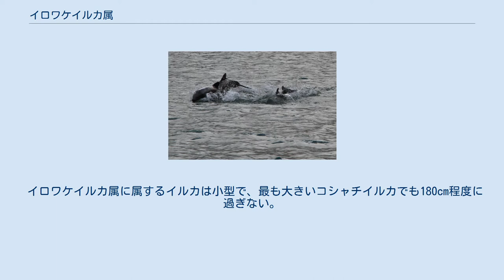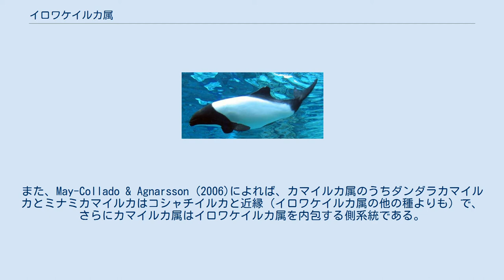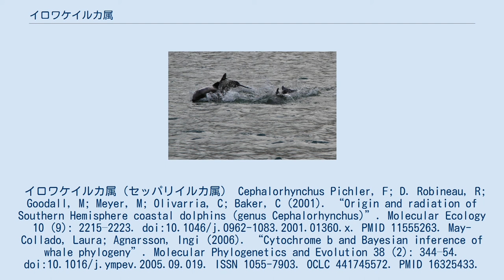イロワケイルカ属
イロワケイルカ属 (Cephalorhynchus) は、クジラ目ハクジラ亜目マイルカ科の属の一つ。
セッパリイルカ属とも呼ばれる。
イロワケイルカ属は4種1亜種で構成される。
 イロワケイルカ属に属するイルカは小型で、最も大きいコシャチイルカでも180cm程度に過ぎない。
セッパリイルカは140cmとイロワケイルカ属の中でも一番小さく、クジラ目全体でも最小の部類である。
 学名の Cephalorhynchus は、ギリシャ語で「頭」を意味する kephale と「嘴」を意味する rhynchos に由来する。
 Pichler et al. (2001)によれば、イロワケイルカ属は全て南アフリカの単一種に由来するものであり、コシャチイルカを基底の種とする。
また、May-Collado & Agnarsson (2006)によれば、カマイルカ属のうちダンダラカマイルカとミナミカマイルカはコシャチイルカと近縁（イロワケイルカ属の他の種よりも）で、さらにカマイルカ属はイロワケイルカ属を内包する側系統である。
イロワケイルカ属（セッパリイルカ属） Cephalorhynchus Pichler, F; D. Robineau, R; Goodall, M; Meyer, M; Olivarria, C; Baker, C (2001). “Origin and radiation of Southern Hemisphere coastal dolphins (genus Cephalorhynchus)”. Molecular Ecology 10 (9): 2215–2223. doi:10.1046/j.0962-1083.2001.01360.x. PMID 11555263. May-Collado, Laura; Agnarsson, Ingi (2006). “Cytochrome b and Bayesian inference of whale phylogeny”. Molecular Phylogenetics and Evolution 38 (2): 344–54. doi:10.1016/j.ympev.2005.09.019. ISSN 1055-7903. OCLC 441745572. PMID 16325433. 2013年2月2日閲覧。